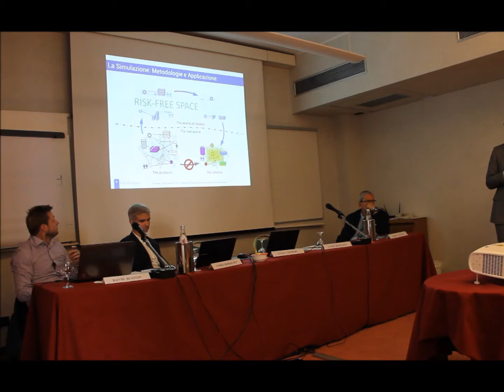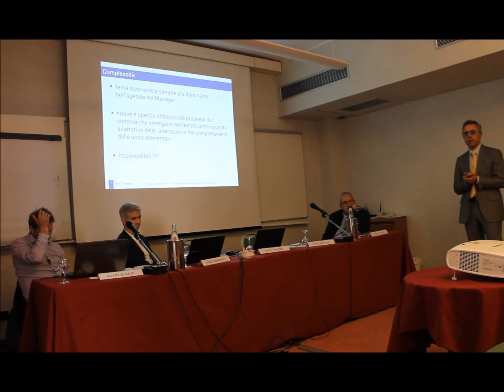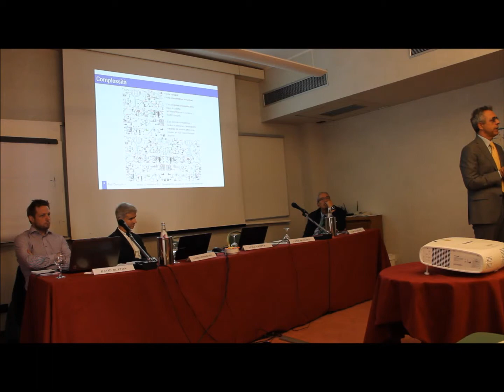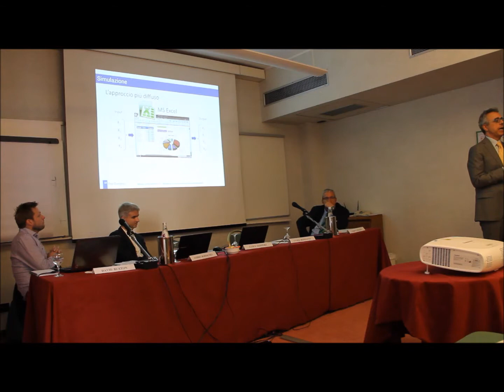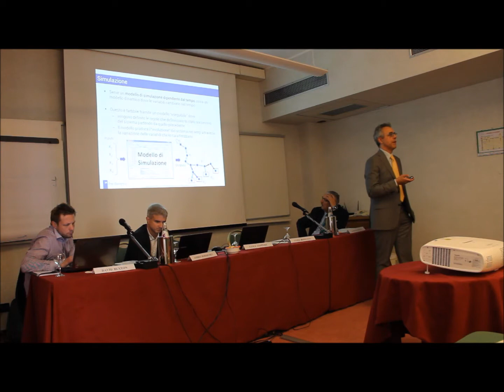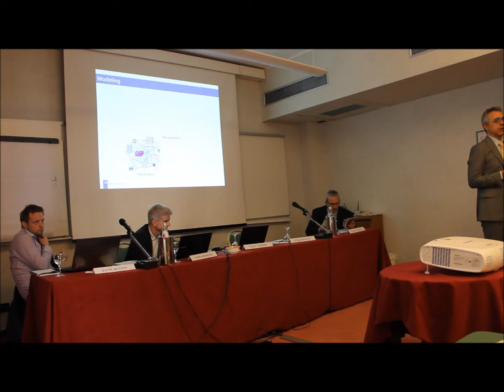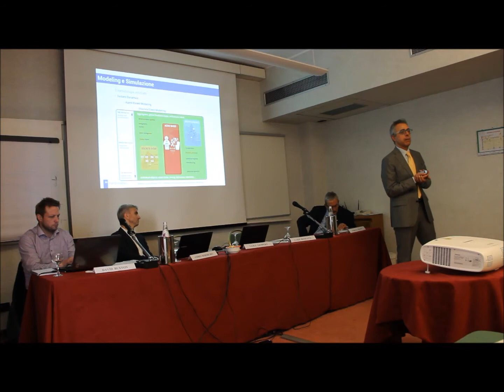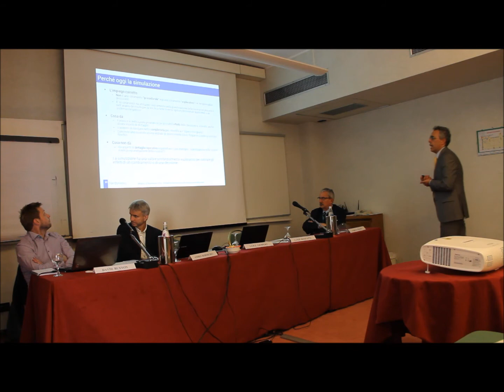Modelli di Simulazione per Applicazioni di Business